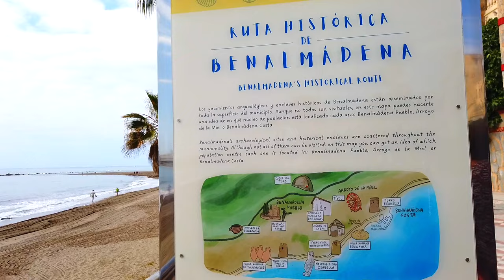Benalmadena Beach and Promenade Walking Tour Costa del Sol, Spain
Nestled in the province of Malaga, Andalusia, just 20 kilometers from Malaga and 45 kilometers from Marbella, lies the vibrant municipality of Benalmadena. With a population of 70,000, this enchanting destination has earned its reputation as one of the most sought-after tourist havens on the Costa del Sol. Join me as I show you around Benalmadena beach and promenade on a sunny day in April 2024.

📹 CHAPTERS
00:00 Intro

I post a new video Friday 6pm as well as bonus walking tours on Sunday at 6pm